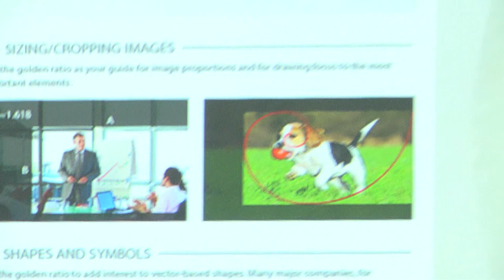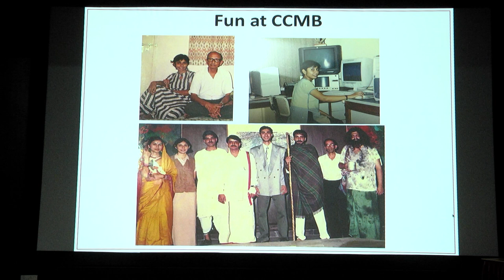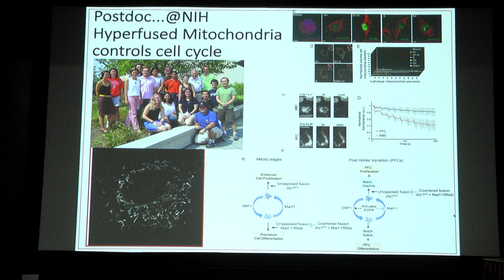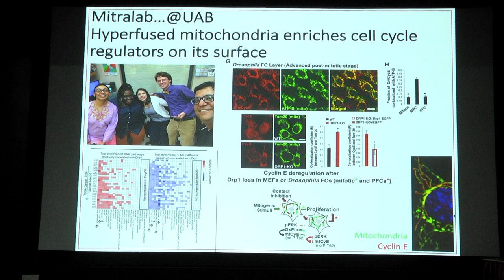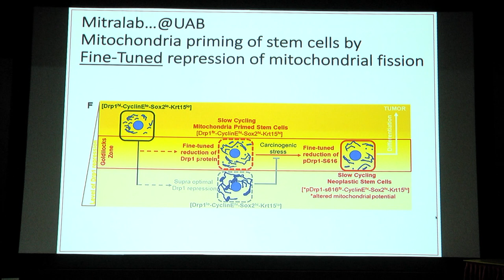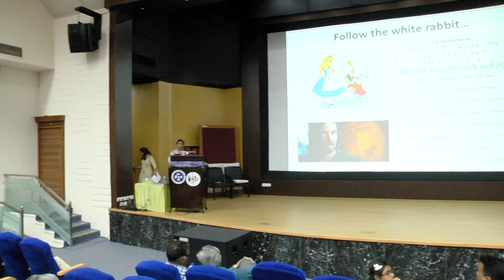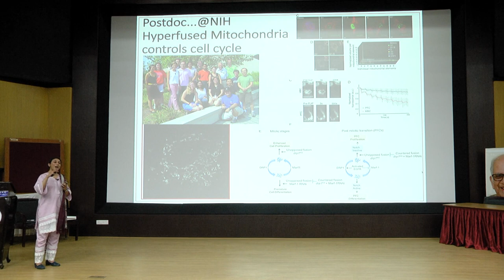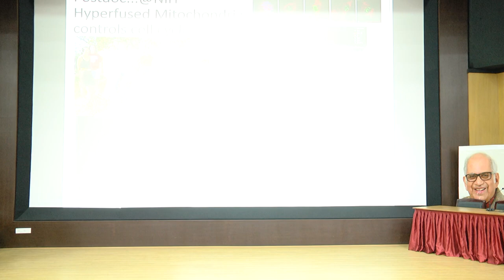Following the White Rabbit, by Dr Kasturi Mitra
This talk is a part of CCMB's Founder's Day 2023 celebrations where our present PhD students invite and network with CCMB alumni.

In this talk, Dr Mitra, now at Ashoka University, talks of her journey in sciences and development of her scientific spirit. And in the process, she takes us through her times at CCMB bridging art and science.